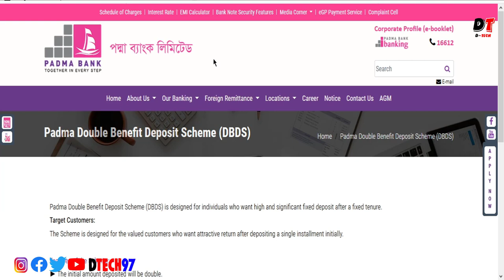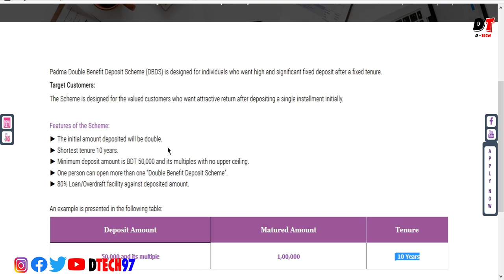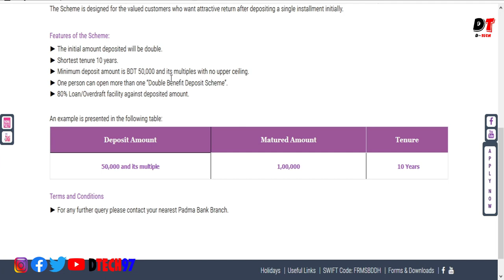Padma Bank Double Benifit - পদ্মা ব্যাংক এ টাকা রেখে ডাবল করুন আপনার মূল্যবান কষ্টের টাকা কে DTECH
আজকে আমি আমার ভিডিওতে আলোচনা করবো :- Padma Bank Double Benifit - পদ্মা ব্যাংক এ টাকা রেখে ডাবল করুন আপনার মূল্যবান কষ্টের  টাকা কে  DTECH